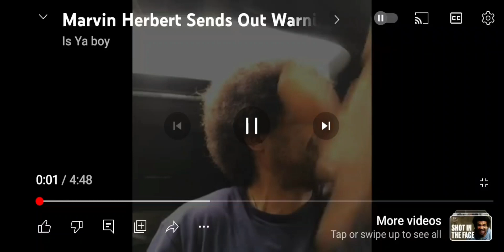Marvin Herbert v daniel Lazaar and Harvey price